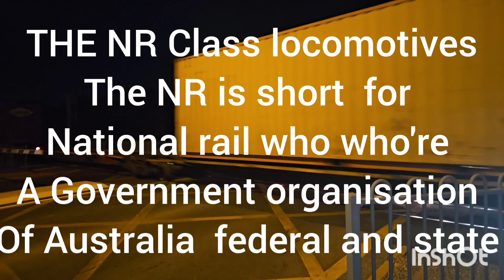south Australian trains